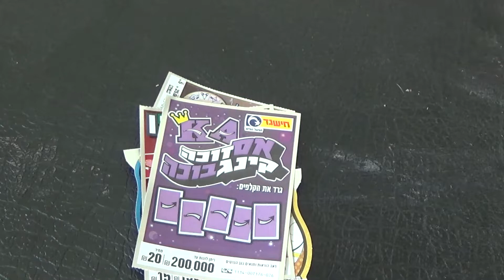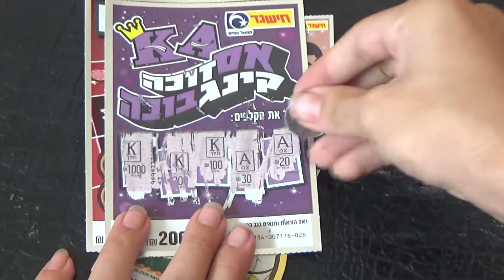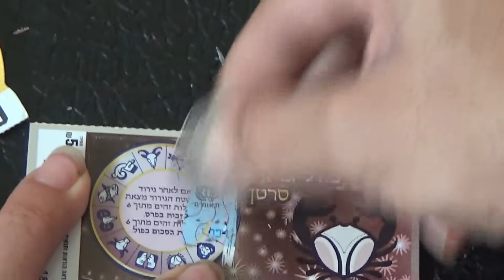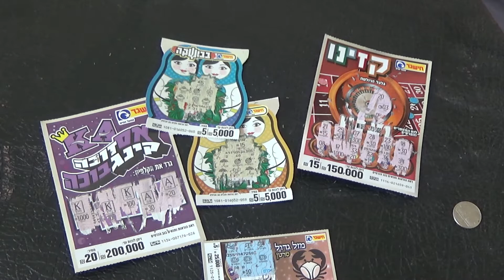כרטיסי חישגד בשובי של 50₪ המשך #1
תשירו תגובה על עיזה כרטיסים לקנות!